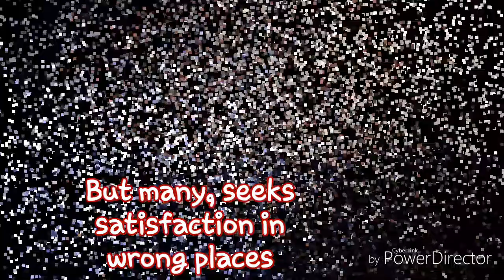ReCharge: 5th Word on the Cross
Obey your thirst with the right drink